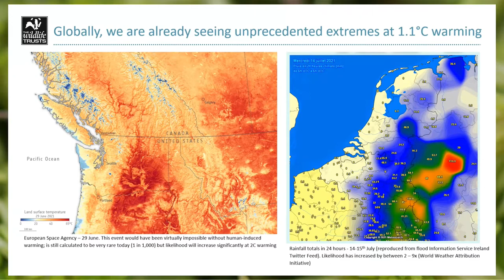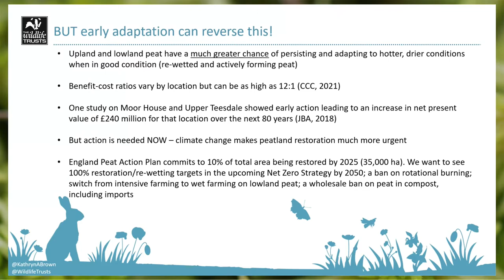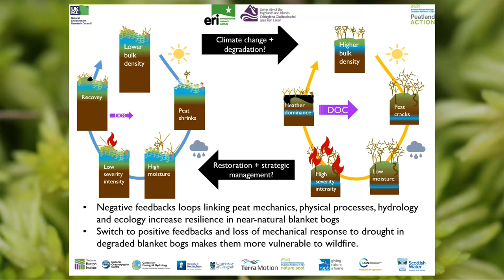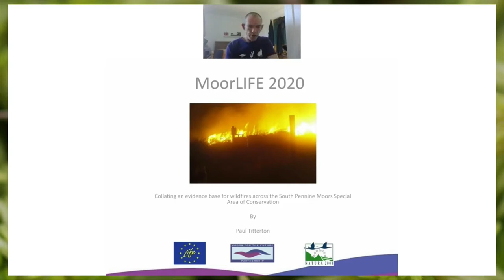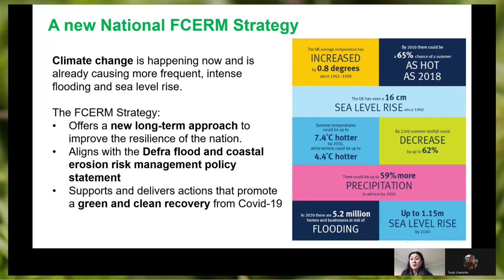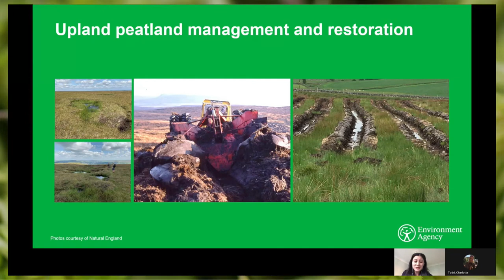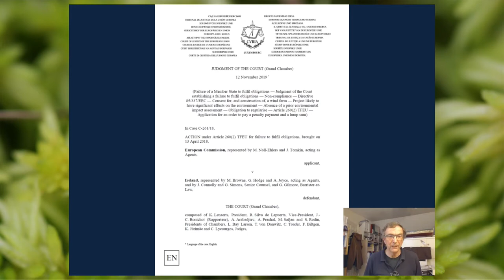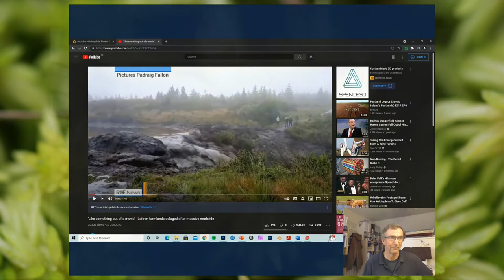PeatConf21: Day 4 - Peatlands, climate change, adaptation and risk management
This session will explore the climate change risks to peatlands in the UK as well as the role of peatlands in risk management associated with wild fires, natural flood management and slope stability.

Climate change risks to peatlands in the UK
Kathryn Brown, The Wildlife Trusts

How does land management influence FIre REsiliences and carbon fate in BLANKET bogs? The FIREBLANKET Project
Roxane Andersen, University of the Highlands and Islands

Collating an evidence base for wildfires across the South Pennine Moors SAC
Chris Fry & Paul Titterton, Moors for the Future Partnership

Risk management - natural flood management
Julie Foley, Environment Agency

Risk management - slope stability
Richard Lindsay, University of East London